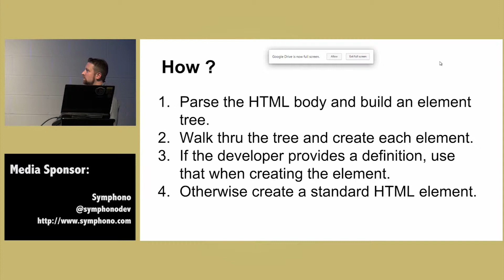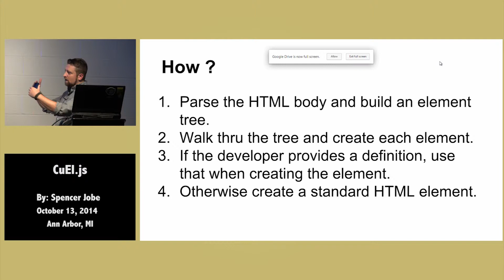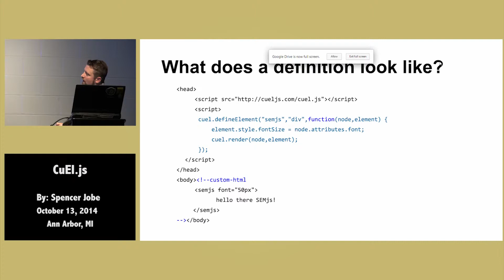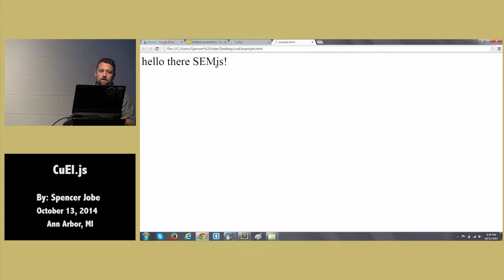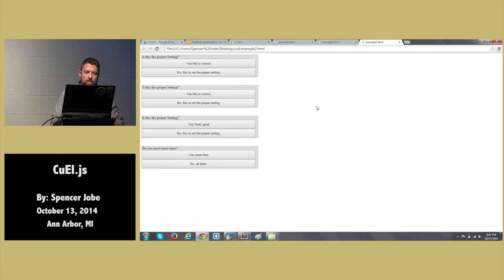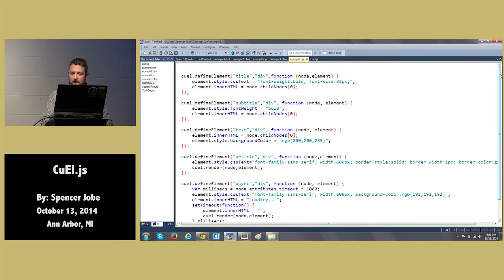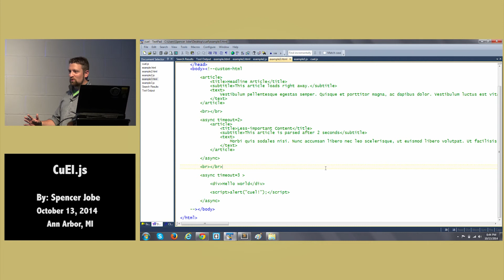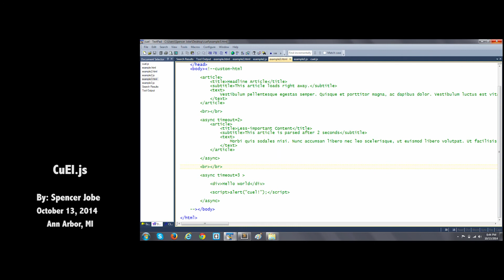CuEl.js by Spencer Jobe - Lightning Talk!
Presentation Date: October 13, 2014
Location: Ann Arbor, MI